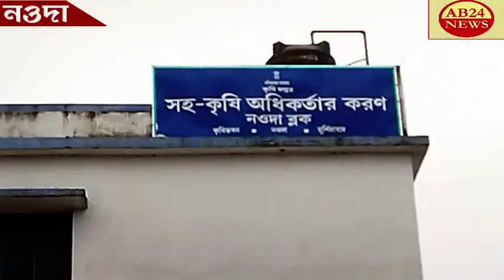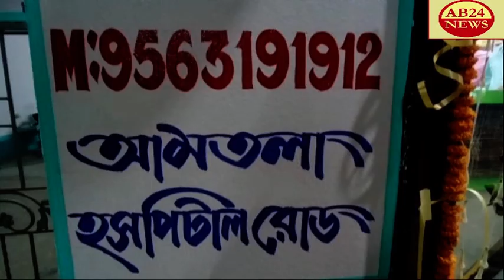নওদার ADA এর উদ্যোগে,আতমা প্রকল্পের।।স্বনির্ভর গোষ্ঠীর মদিলাদের ছাদ বাগানের ট্রেনিং।।ab24news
ROOFTOP GARDEN TRAINING FOR SELF HELP GROUP WOMEN OF ATMA PROJECT UNDER THE INITIATIVE OF NOWDAR ADA  নওদার ADA এর উদ্যোগে,আতমা প্রকল্পের।।স্বনির্ভর গোষ্ঠীর মদিলাদের ছাদ বাগানের ট্রেনিং।।